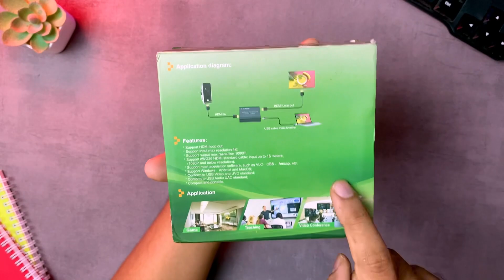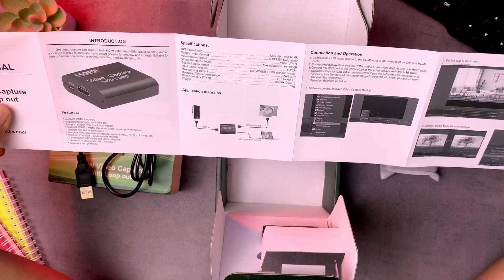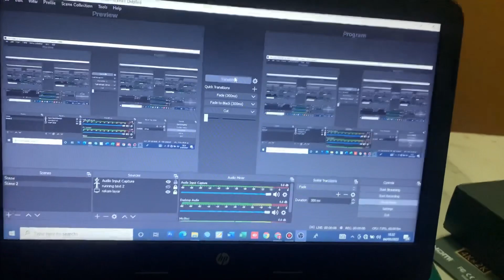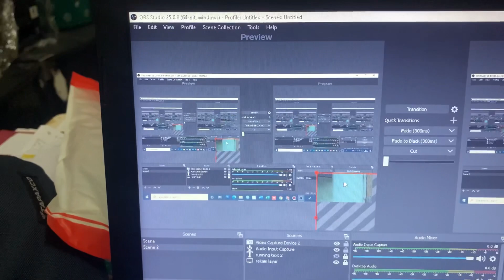HDMI Capture Card murah bisa Buat video conference, LIve Streaming dan rekam game ps4, ps5, xbox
Assalamualaikum wr.wb.

Pada kesempatan kali ini saya ingin sharing mengenai alat hdmi video capture, alat ini tuh berfungsi untuk para teman teman yang ingin live steraming menggunakan kamera mirroless, atau kamera DSLR. Selain itu HDMI video capture ini tuh bisa buat merakam game konsol ya sepert xbox, ps4 bisa kalian tampilakan nantinya di software streaming kalian. HDMI video capture ini mampu mengeluarkan output di resolusi 1080p 60FPS. harga dari video capture ini pun bisa di bilang cukup murah ya kalo di bandingkan dengan elgato.

terima kasih